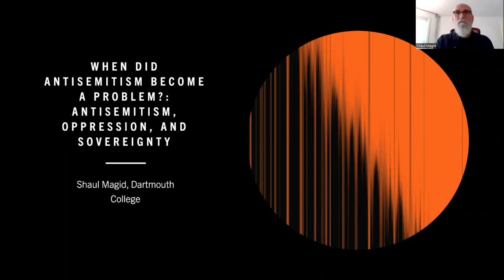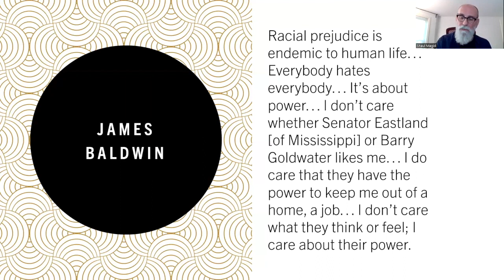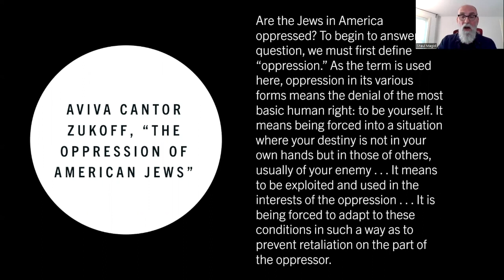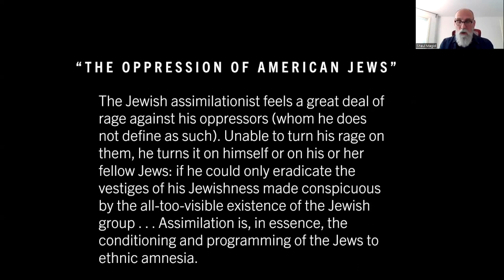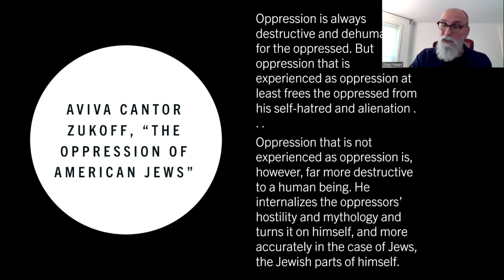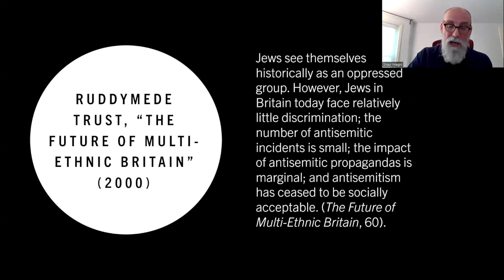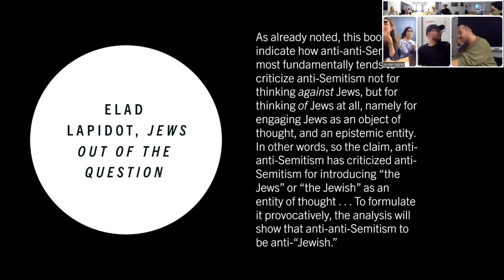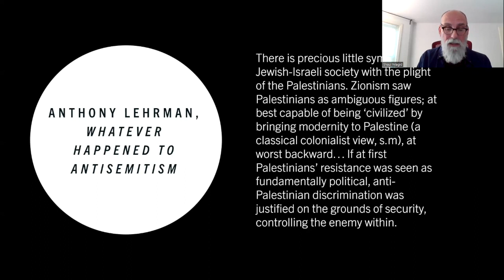Shaul Magid - 2023 Lecture Series: (Inter)Connections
***Le français suivra***

The Collectif Judéité(s), in collaboration with the Association for Canadian Jewish Studies, is closing its 2023 Lecture Series: (Inter)Connexions.

Shaul Magid, Distinguished Fellow in Jewish Studies at Dartmouth College, will present the hybrid lecture: "When Did Antisemitism Become a Problem?: Antisemitism, Oppression, and Sovereignty".

**ABSTRACT**
By most accounts we are experiencing a surge in antisemitic acts in North America, mostly coming from both the white nationalist right and the progressive left. Without denying any of this, what we do not think much about is the thing itself: Antisemitism. What is it, (what are its boundaries), why is it, how is it different, if it is, from other forms of hatred? In this talk I will begin with a question: When did antisemitism become a problem? I suggest the answer is not that simple. I then move to the relationship between oppression and antisemitism. Is there antisemitism without oppression? Is it the same as antisemitism with oppression? And what about when Jews are the oppressors? In short, can we develop a more nuanced and layered understanding of this thing we call antisemitism.

** RÉSUMÉ **
L'avis général suggère que nous vivons une flambée d'actes antisémites en Amérique du Nord, principalement de la part de la droite nationaliste blanche et de la gauche progressiste. Sans contester tout cela, ce à quoi nous ne pensons pas nécessairement, c'est à la chose elle-même : L'antisémitisme. Qu'est-ce que c'est (quelles sont ses limites), pourquoi advient-il et en quoi est-il différent, s'il l'est, des autres formes de haine ? Dans cet exposé, je commencerai par une question : quand l'antisémitisme est-il devenu un problème ? Je suggère que la réponse n'est pas si simple. J'aborderai ensuite la relation entre l'oppression et l'antisémitisme. Existe-t-il un antisémitisme sans oppression ? Est-ce la même chose que l'antisémitisme avec oppression ? Et qu'en est-il lorsque les Juifs sont les oppresseurs ? En bref, pouvons-nous développer une compréhension plus nuancée et plus complexe de ce que nous appelons l'antisémitisme.